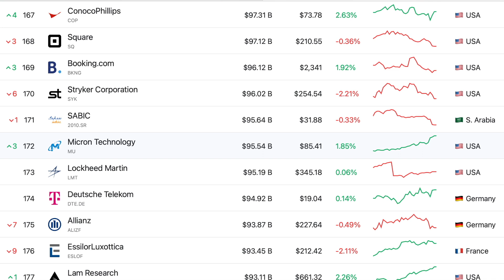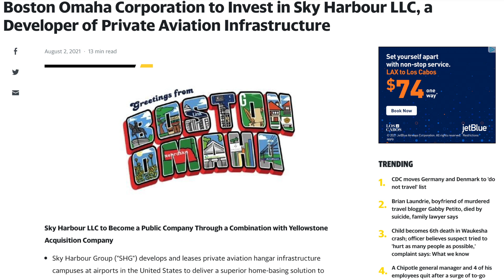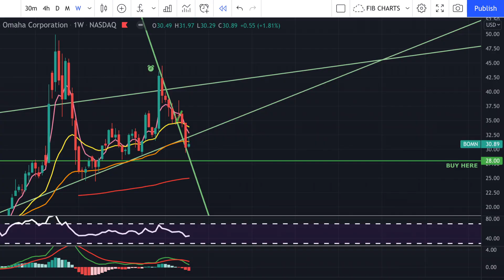This Stock Will 100x 🚀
Today I'm going in-depth on a stock that I believe will return at least 100 dollars for every dollar invested.

Make sure to watch this video all the way through as I will share my detailed analysis on this company and why I expect it to be a 100 bagger.

These stocks are rare to find but with the right education you'll be better equipped to find your own 100 bagger. Make sure to watch the first video "How to Find Stocks that 100x" as it will give a solid base to the content that I am covering today.

If you found this content helpful, please consider sharing this video with friends or family that are looking to learn more about the stock market.

-Isaac